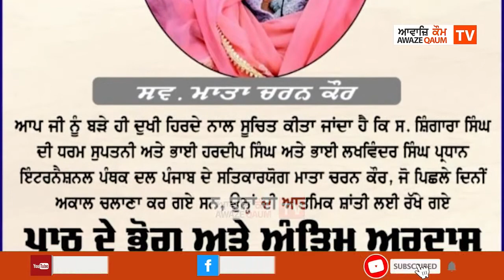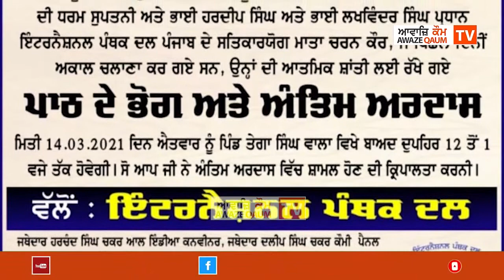Promo||Late.Mata Charan Kaur Bhog and Antim Ardasਮਾਤਾ ਚਰਨ ਕੌਰ ਦੇ ਭੋਗ ਦੀ ਅਰਦਾਸ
Promo||Late.Mata Charan Kaur Bhog and Antim Ardas
ਮਾਤਾ ਚਰਨ ਕੌਰ ਦੇ ਭੋਗ ਦੀ ਅਰਦਾਸ